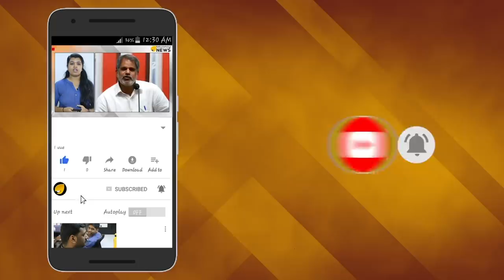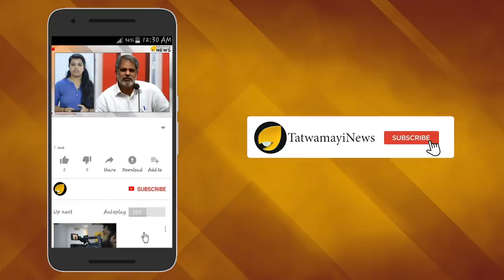ശബരിമല വീണ്ടും സംഘര്‍ഷഭൂമിയാകും; കുതന്ത്രം നടപ്പാക്കി സര്‍ക്കാര്‍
ശബരിമലയെ സംഘര്‍ഷഭൂമിയാക്കാന്‍ ഉറച്ച് പിണറായി സര്‍ക്കാര്‍ നീക്കം തുടങ്ങി. മണ്ഡലകാലത്തിന് ഒന്നരമാസം മുന്‍പേ അഡീഷണല്‍ ഡിസ്ട്രിക്റ്റ് മജിസ്‌ട്രേറ്റിനെ നിയമിച്ചാണ് ഈ നീക്കം. യുവതി പ്രവേശനവിധിയും തുടര്‍ന്ന് സംസ്ഥാന സര്‍ക്കാര്‍ സ്വീകരിച്ച വിശ്വാസ വിരുദ്ധ സമീപനങ്ങളിലും പ്രതിഷേധിച്ച് കഴിഞ്ഞ മണ്ഡലകാലത്ത് ശബരിമലയും പമ്പയും നിലയ്ക്കലുമെല്ലാം സംഘര്‍ഷഭൂമിയായിരുന്നു. ഇക്കൊല്ലവും ഇതെല്ലാം പ്രതീക്ഷിച്ചാണ് വീണ്ടും പിണറായി സര്‍ക്കാര്‍ നീക്കം തുടങ്ങി.